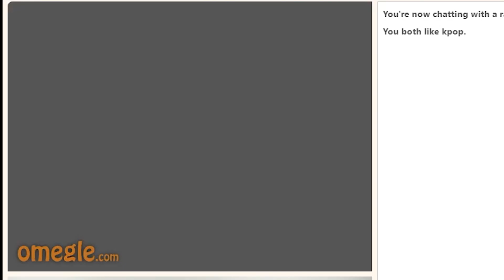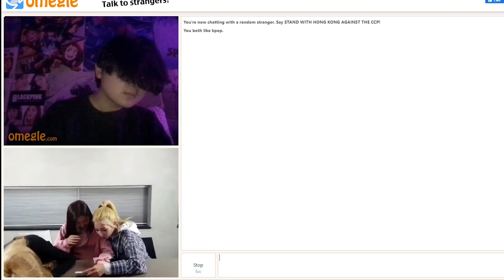Loona Headbang Omegle